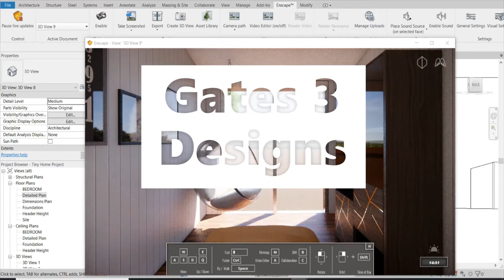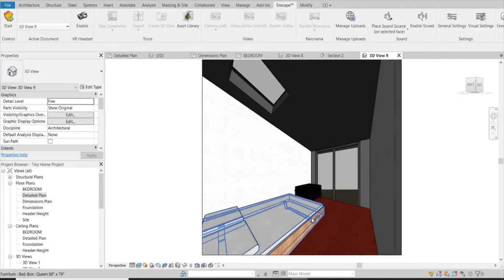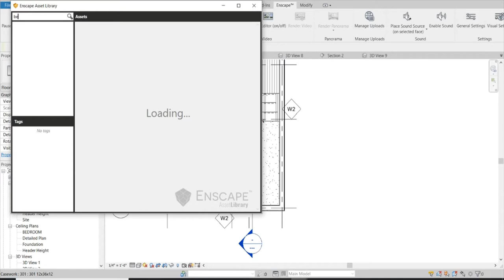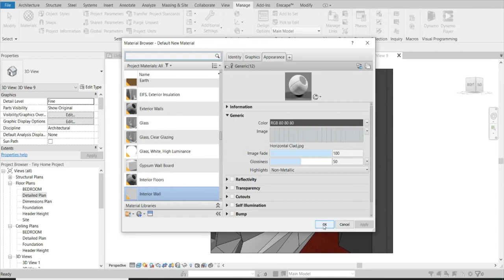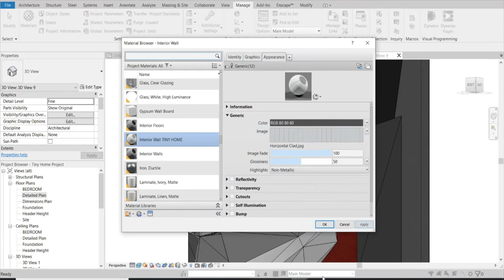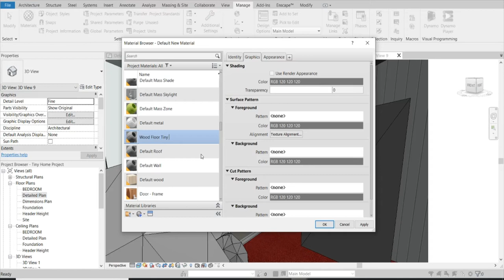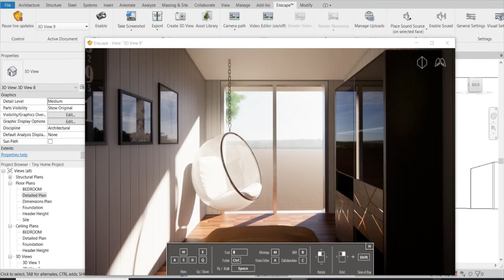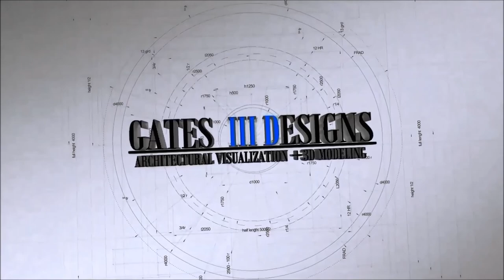Enscape 2.8 Next Level Design Tiny Home